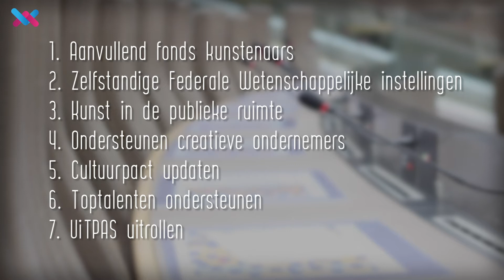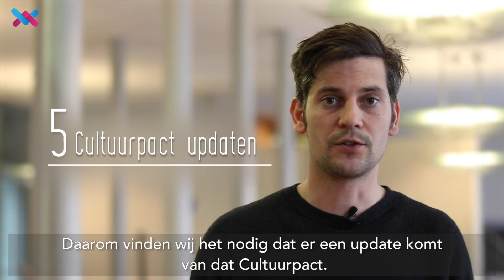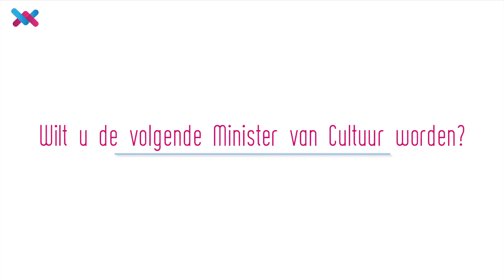Wat wil CD&V op vlak van kunst en cultuur?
Een aanvullend subsidiefonds voor kunstenaars, de uitrol van de UiTPAS, meer steun voor creatieve ondernemers... Ontdek de 7 prioriteiten van Felix De Clerck van CD&V voor kunst en cultuur!
VK19 Morgen: Sp.a!